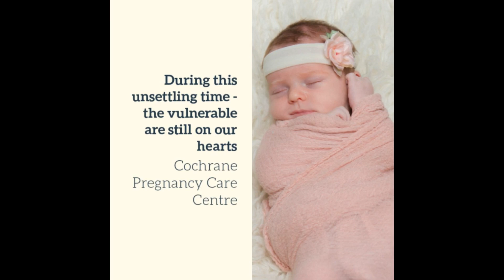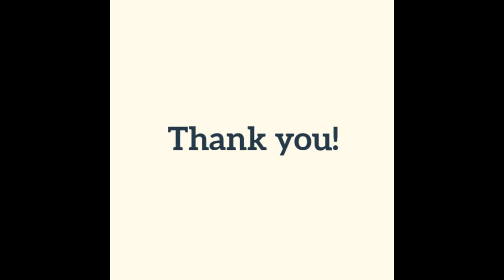May 31 2020 - Service - "However"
May 31th - Sunday Worship Service

Using CCLI Copyright License 594577
And CCLI Streaming License 20021431